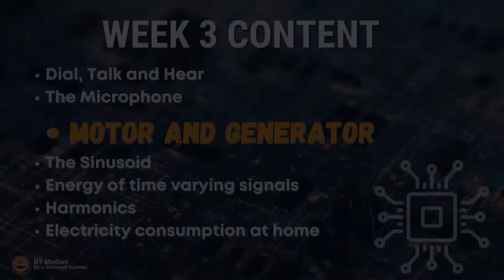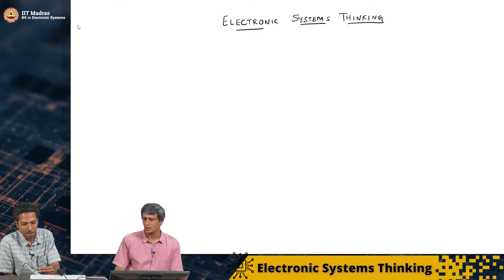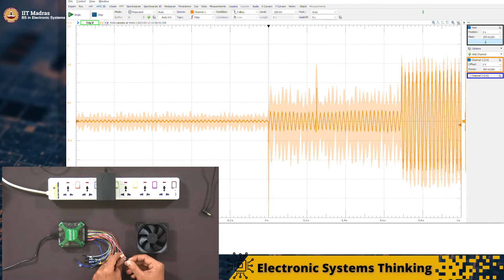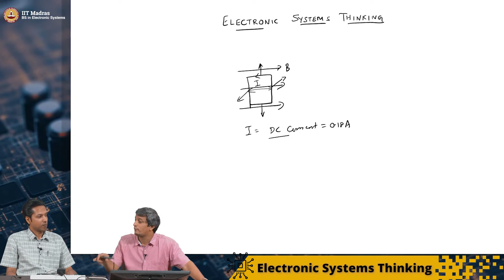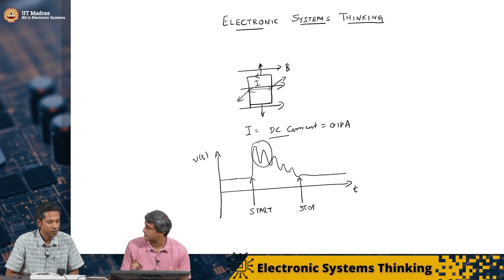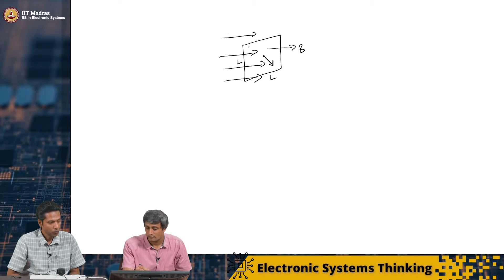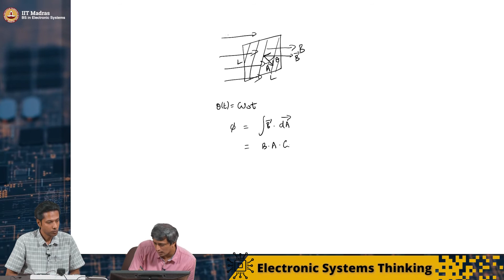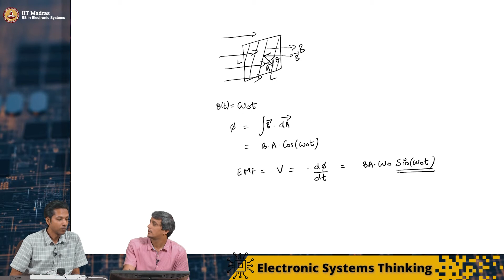W3_L3_Motor and Generator